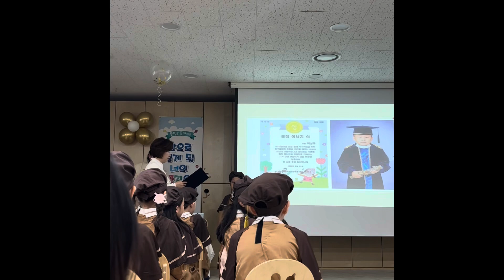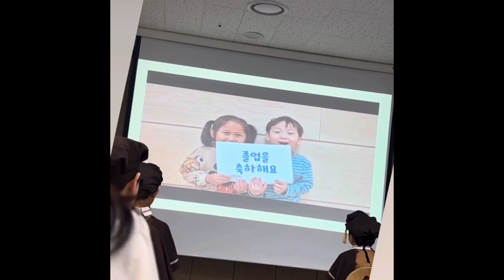Sangwoo Graduation Day 2024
Today kindergarten graduation sangwoo mabait halfday si omma at Appa 🤪😜 congratulations sangwoo